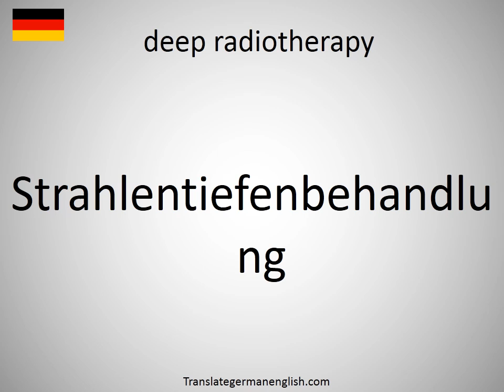How to say deep radiotherapy in German? (Strahlentiefenbehandlung)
How to say deep radiotherapy in German? Learn the pronounciation deep radiotherapy! How to Pronounce deep radiotherapy. Expand your vocabulary, learn German words. Practice German online. Use this free pronunciation guide to practice words at a time. Learn German for free. Thank you for viewing, please like or subscribe! hoe om te sê, si të thuash, እንዴት እንደሚናገር, wie sagt man, comment dire, come dire, como dizer, как сказать, nasıl denir, cómo decir, 怎么说, πώς να το πω, hoe zeg je.